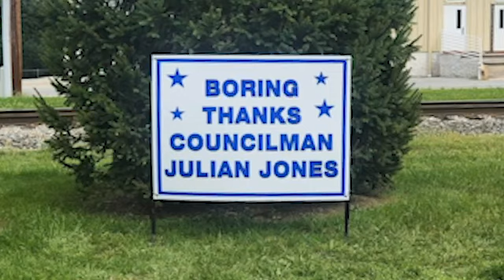Councilman Julian Julian V16 accomplishments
Summary of some of  Councilman Julian Jones accomplishments